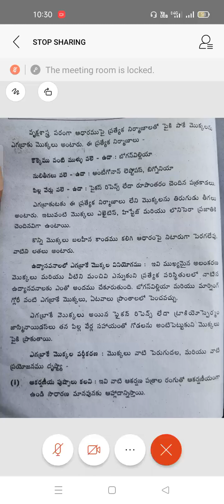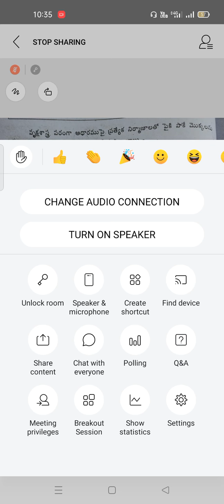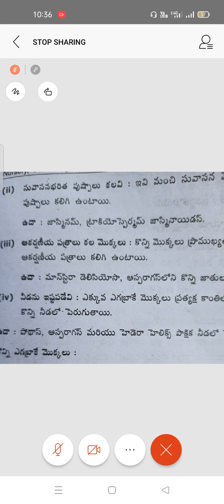Botany.III B.Sc CBZ Sem-VI Floriculture-Divine Introduction